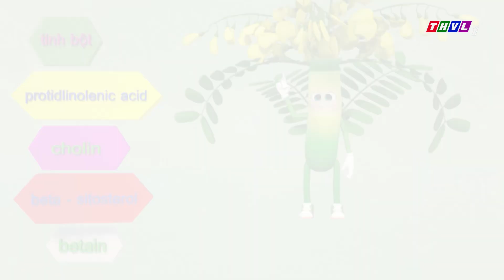Dr. Khỏe - Tập 1298: Hoàng kỳ chữa ung nhọt lở loét | THVL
Dr. Khỏe – Một chương trình người thật tương tác với nhân vật hoạt hình 3D hoàn toàn mới lạ, vui tươi, hấp dẫn. Những tình huống mâu thuẫn hài hước, sinh động của các bạn nhỏ trong khu vườn Dr. Khỏe. Những kiến thức y học hiện đại, những kỹ năng chăm sóc sức khỏe thiết thực cho bản thân và gia đình, những món ngon là bài thuốc gần gũi với cuộc sống hàng ngày. Hãy đón xem chương trình Dr. Khỏe được phát sóng lúc 19h40 hàng ngày trên kênh THVL1.